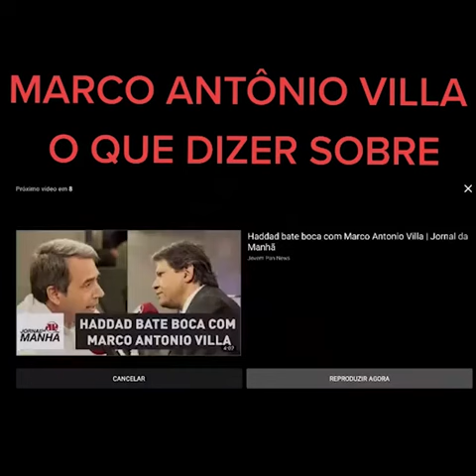Mudou rápido de opinião